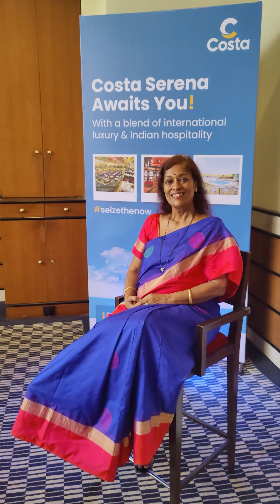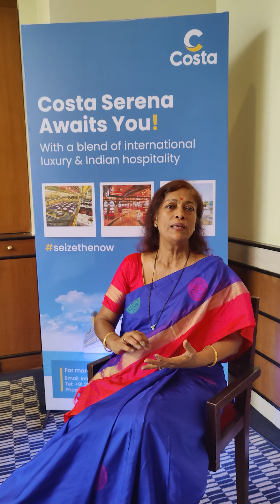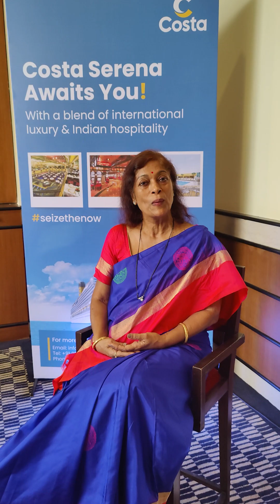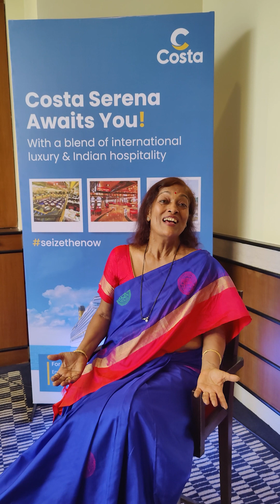In Conversation With Nalini Gupta- MD at Lotus Aero Enterprises | Reemarkabl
Ships are made of steel and our reemarkabl lady also holds a spirit made of steel as she stood the test of time with patience and perseverance to give further impetus to Domestic ocean Cruising.
Today we have Ms Nalini Gupta, the Managing Director of Lotus Aero Enterprises, GSA Costa Cruise India.
Nalini Gupta, you have not only demonstrated exceptional leadership but have also brought positive changes to the industry.

Let's hear the inspirational stories of her achievements in the Indian cruise industry in this video!